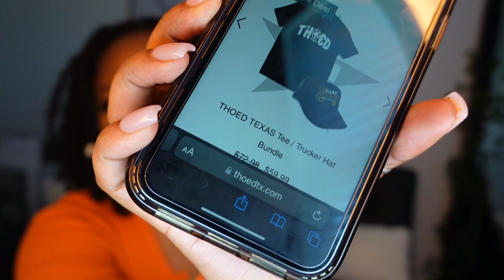7 Month Loc Visual//Two strand twists Loc Journey**PICS & VIDEOS**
Welcome back to the channel y’all ☺️🌱🤍!

~ Very excited to be able to share my Loc Journey experience with yall. This journey has been GREAT so far and I love every part of it 🤍. It taught me self love and helped enhance my confidence while bringing me closer to my highest self 💁🏽‍♀️! Loc’ing my hair has been one of THE best decisions I’ve ever made & I hope this video inspires someone to join the gang 🌱🤟🏾❗️!!!( HIT THE NOTIFICATION BELL TO BE NOTIFIED EVERY TIME I UPLOAD) 🤍🤍🤍